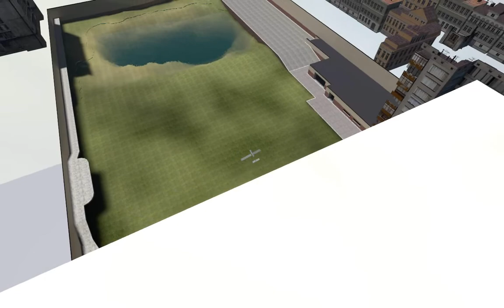First succesful ornithopter.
This is my first successful craft powered by wing flapping. To produce thrust with an oscillating wing, the angle of attack must remain constant. To do so, at the end of each cycle of the oscillation, the wing must rotate. This assures constant average thrust. Changes in angle of attack are done by equalizing the force between a lever (which is ballsockected to the wing and constrained by two elastics) and drag and lift. Since the blades are hinged in front of the wings aerocenter (point of net lift), they will have a self neutralizing tendency (the will try to have zero angle of attack, similar to a weathervane).

To provide lift paralel to the flapping axis (perpendicular to the body in the video), the angle of attack must be offset. If the wings do not flap, the craft will simply fly as a glider. Once they start flapping during one cycle of the oscillation, the wings (because of their weathervane tendency) will vector some lift forward (because of their flapping and forward speed, and change in angle of attack). This counteracts drag and allows the craft to sustain itself and even climb. The faster the wings flap, the more lift produced thus more thrust (Also increasing the force sustaining the craft, making it climb) and higher airspeed. Starting a new cycle, the preset angle plus the weathervane effect will drastically decrease the angle of attack. During this part of flapping, the wing simply pases through the air without producing any useful lift.